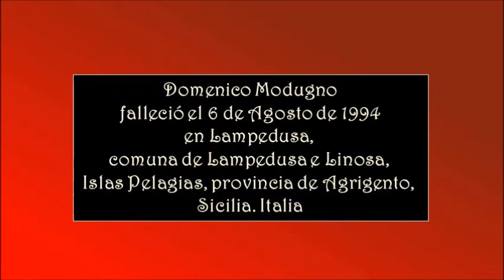DOMENICO MODUGNO - NISCIUNO PO' SAPE' - Asociación Pro Música AMADEO L. SALA.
Domenico Modugno nació en Polignano a Mare, Bari, Italia, el 9 de enero de 1928. Fue un cantautor, compositor, guitarrista y actor italiano. Representó en varias ocasiones a Italia en el Festival de la canción de Eurovisión. Fue también diputado y dirigente del Partido Radical italiano. Desde muy joven, Doménico quería ser actor. En 1951, después de terminar el servicio militar y gracias a una beca, accedió al Centro Experimental de Cinematografía de Roma, apareciendo más tarde en unas cuantas películas. Después de protagonizar Il mantello rosso (La capa roja), inició su carrera de cantante. En los años cincuenta se hizo muy popular en los Estados Unidos. Se convirtió en uno de los protagonistas de la música melódica internacional cuando, con «Nel blu dipinto di blu» (más conocida como «Volare»), triunfó en el Festival de San Remo de 1958 junto a Johnny Dorelli. Con esta misma canción, participó también el Festival de la Canción de Eurovisión de ese mismo año, quedando en tercera posición (de diez). Murió en Lampedusa, comuna de Lampedusa e Linosa, islas Pelagias, provincia de Agrigento, región de Sicilia, el 6 de agosto de 1994.